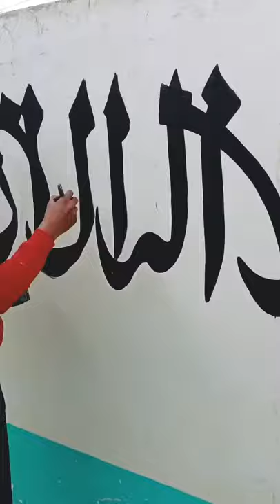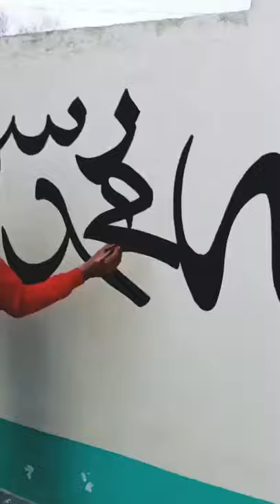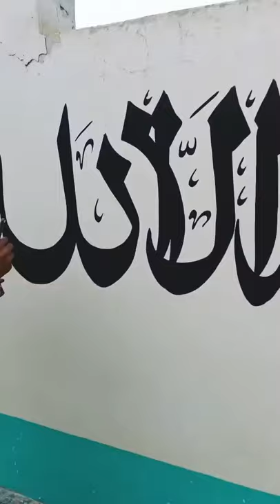kalma calligraphy painting | Calligraphy of kalma .